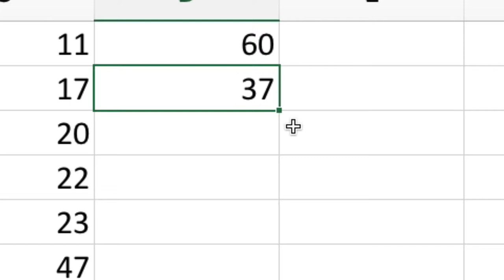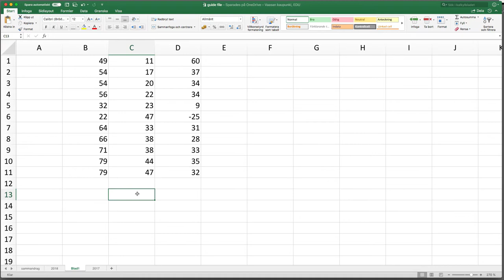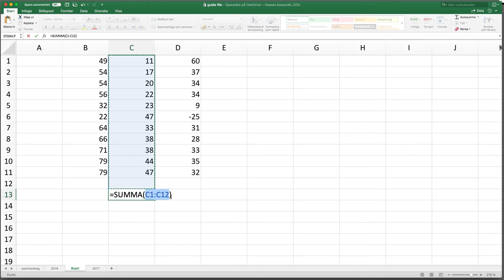Excel, del 8: Fyll-funktionen för celler